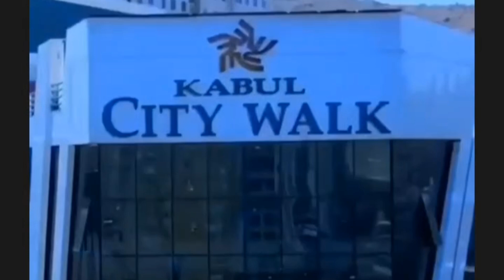History of Afghanistan || Documentary in urdu and hindi ||with Shahzad riaz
Dosto aaj ham Afghanistan kay Haseen o jamil nazaaron say Lutaf andooz honnay k saath sath Afghanistan ky un tamam hqaaiq aor Malomaat say parda uthaany ki koshish karen gay jo Afghanistan k bary men aaj say pahlay Urdu aor Hindi Zuban men YouTube par mojod nahe thay, Afghanistan is located in Central Asia with Iran to the west and Pakistan to the east.